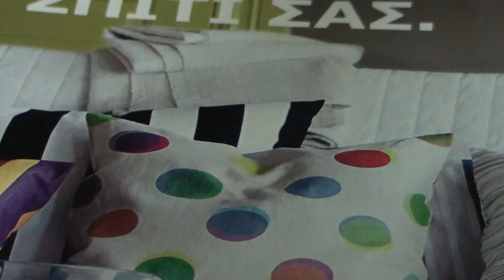3/4 GUITAR MODEL- JOHN BAKALIS-2013